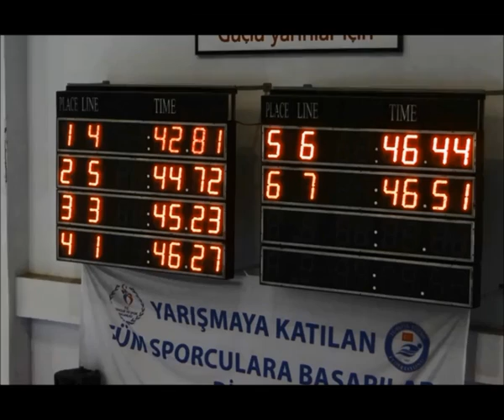2014-Tozkoparan-National Team Selection-WOMEN 100m SF SERIE 1 R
Turkish Finswimming National Team Selection - Tozkoparan/Istanbul